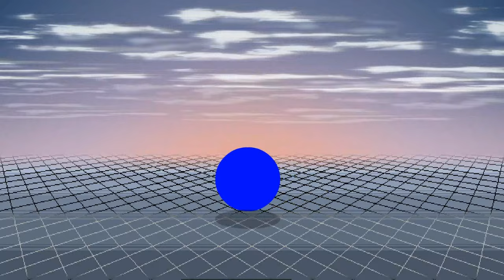JUGANDO CON PAC-MAN, PERO SIN USAR SUS ESPECIALES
SERVER DE DISCORD (CRUSADE):
El link al parecer no funciona, así que pueden entrar al server desde el mismo juego

GENTE EN COLABORACIÓN CON OTROS YOUTUBERS HEMOS CERRADO UN SERVIDOR DE DISCORD PROPIO, POR SI GUSTAN UNIRSE: